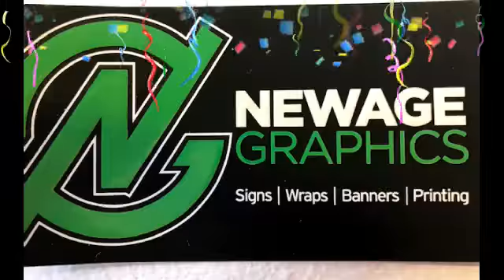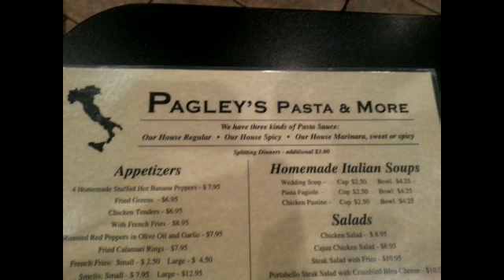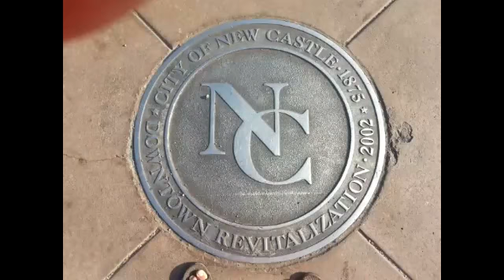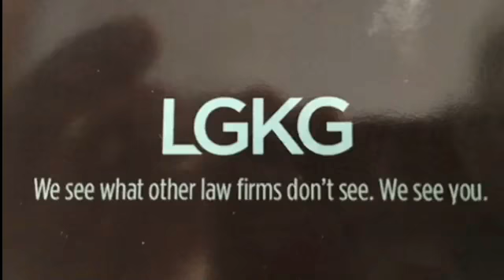NCTV45 NEWSWATCH NIGHTLY JUNE 17 2019 WITH ANGELO PERROTTA